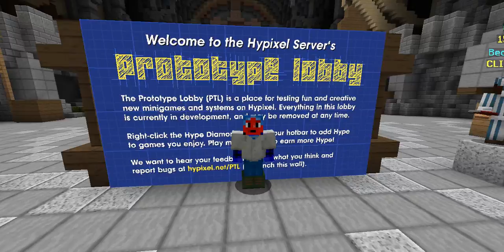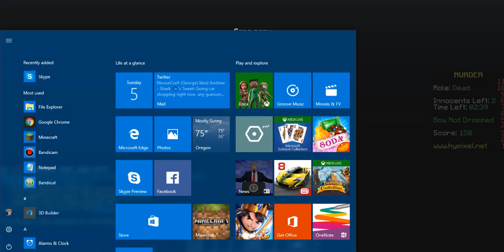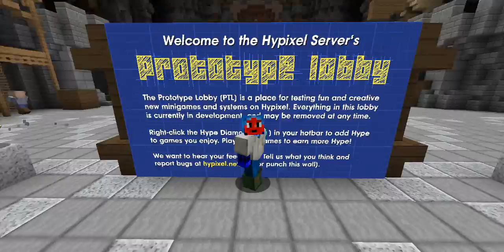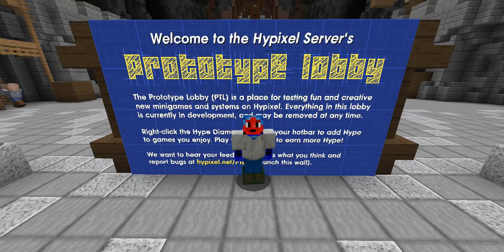Minecraft: ONLY A MURDERER KNOWS MATH! [Murder Mystery]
ONLY A MURDERER KNOWS MATH! Today I am playing Murder Mystery on Hypixel. Murder Mystery is a game that 1 random picked player will be the murder and 1 player will be the detective and everyone else is an innocent. The murder must try to kill all the other players before time runs out and before a player kills him/her. The detective must try and kill the murderer. If the detective dies, his/her bow will be dropped for an innocent player to pick up and that player must try and kill the murder. If the murderer kills all of the other players, the murderer wins. If someone kills the murderer, the innocent win.

Server IP (Hypixel): mc.hypixel.net